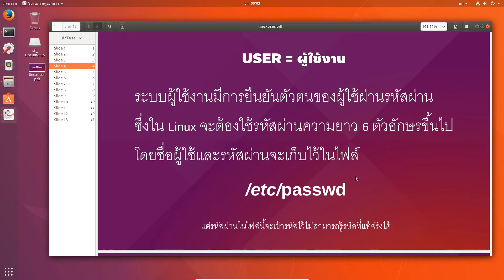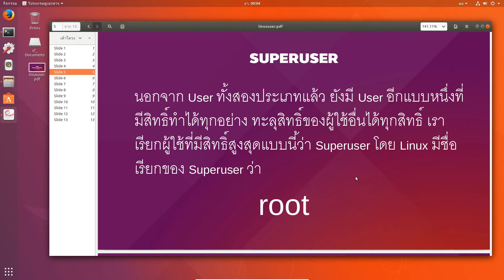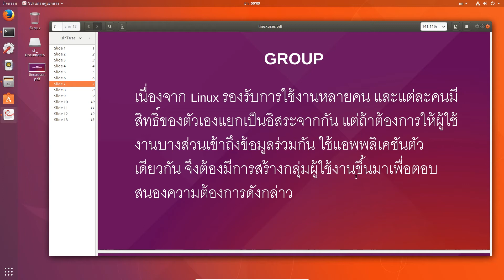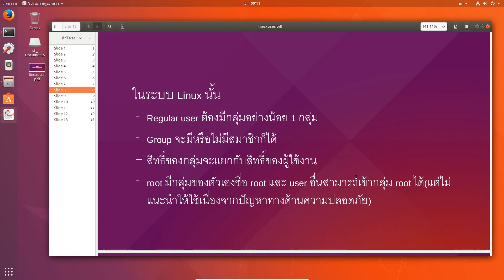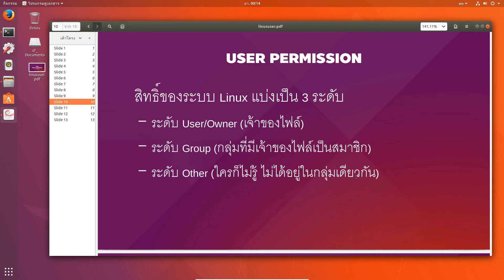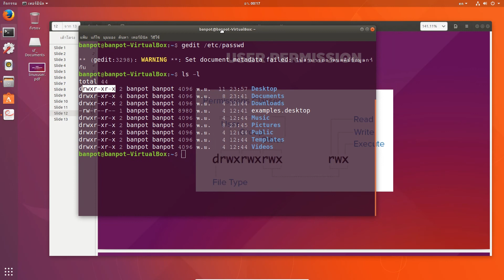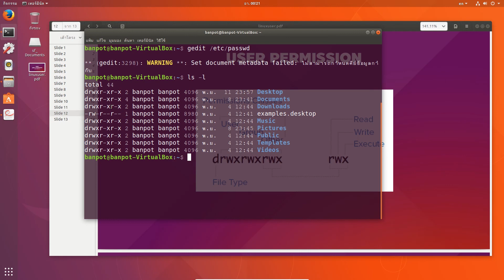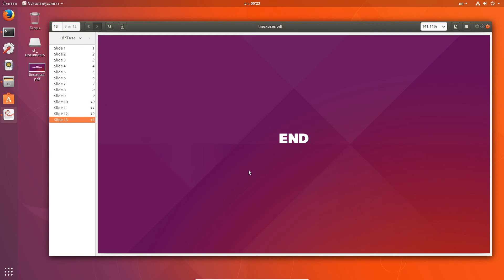ผู้ใช้งานและสิทธิ์การเข้าถึงเบื้องต้น : [คันทรีลีนุกซ์ #9]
คลิปรายการคันทรีลีนุกซ์ในครั้งนี้จะมาแนะนำเบื้องต้นของลีนุกซ์กันครับ โดยหัวข้อในครั้งนี้จะเป็นเรื่องผู้ใช้งานและสิทธิ์การเข้าถึงนั่นเองครับ

สามารถพูดคุยสอบถามเพิ่มเติมได้ผ่านทาง Facebook Fanpage